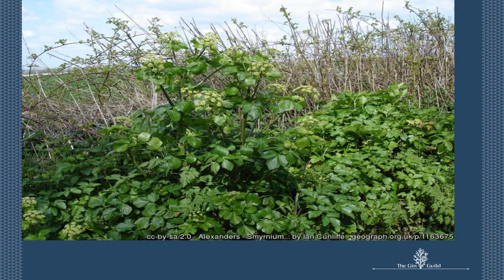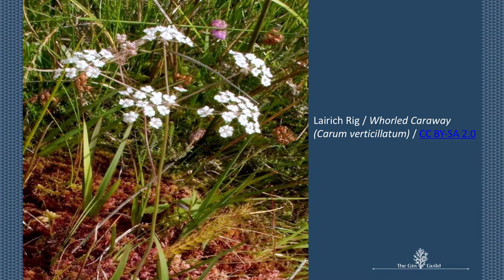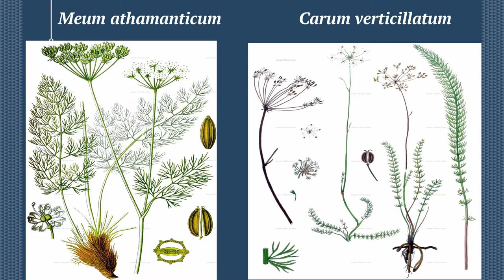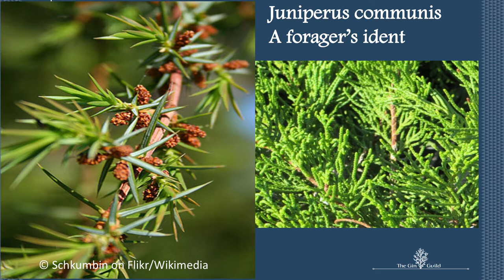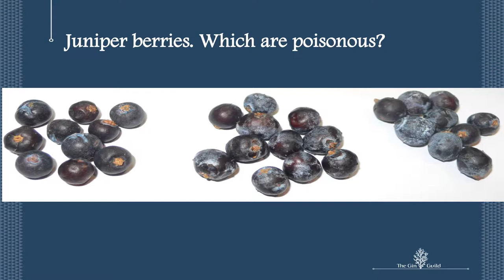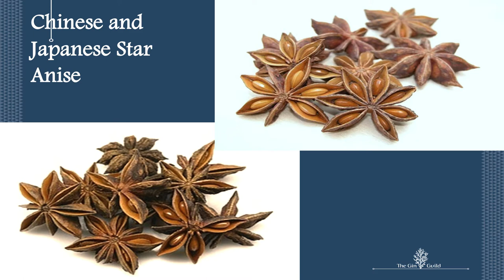James Firth: Dangerous Gin Botanicals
Dying to be different (the Ambridge effect).
The dangers of relying on locally foraged botanicals. Do you know the difference between edible and toxic/dangerous/waste of time/not worth the effort?